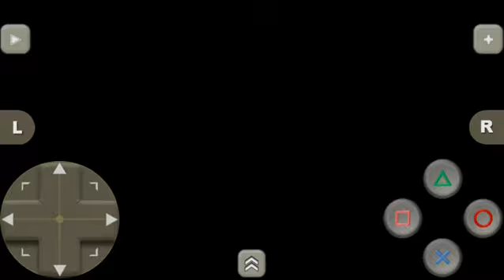Gran Turismo 2 (PS1) - Chimaera Gameplay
Car : TVR Chimaera 5.0

Course : Clubman Stage R5

Laps : 3

Transmission : Automatic